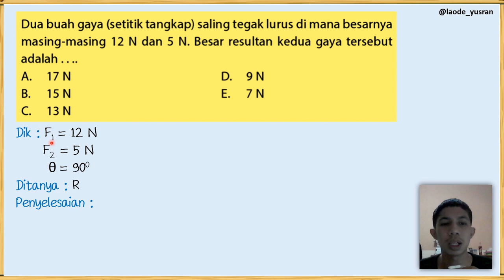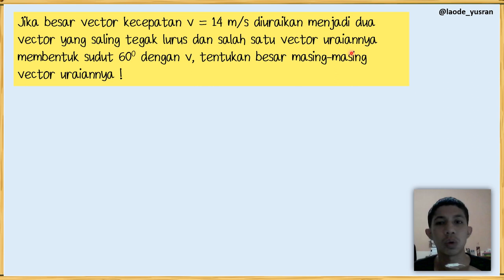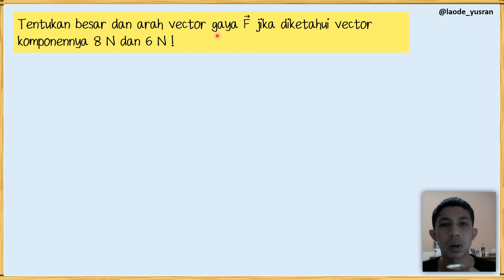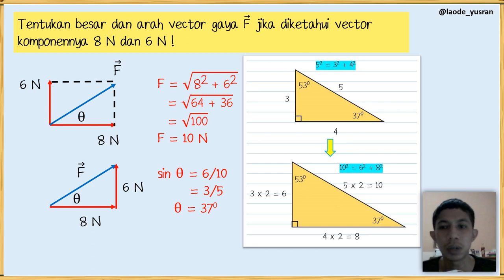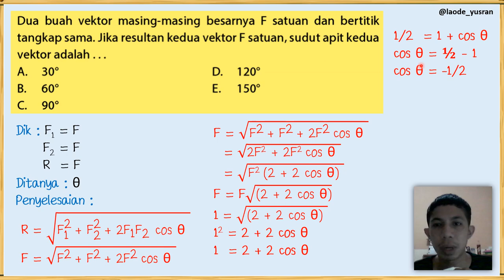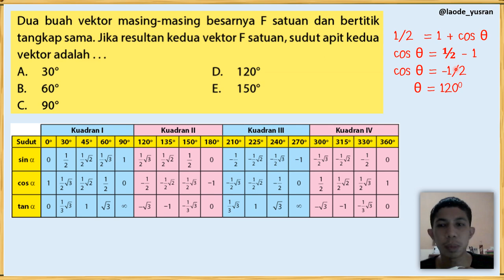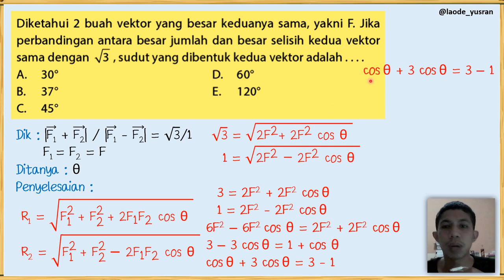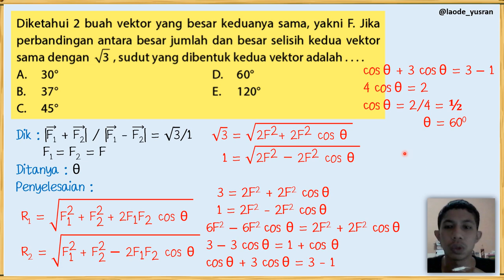Contoh Soal : Komponen, Resultan, Arah Vektor (1) | Kelas 10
Pengajar :
La Ode Yusran, S.Pd